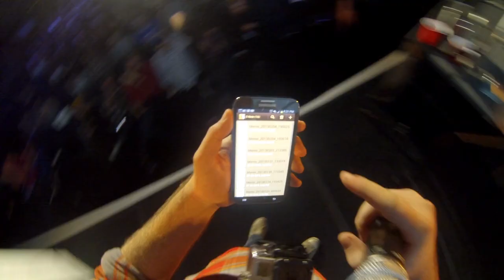Harmontown Tour: Los Angeles, CA (2/4/13)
The HarmonCountry finale, at the Egyptian Theater in Los Angeles. With guest stars Bobcat Goldthwait, Marc Maron, and Duncan Trussell.